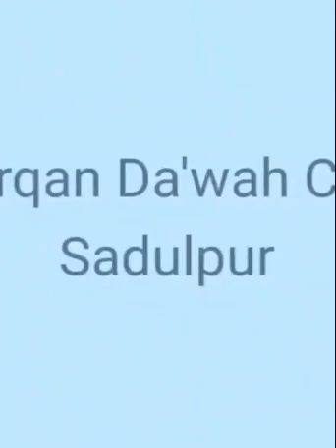Surat Al-Fatihah 1:2 ka matlab kya hai..?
सूरा फातिया की आयत 2 का क्या मतलब है..?